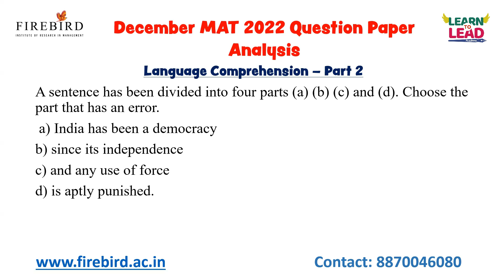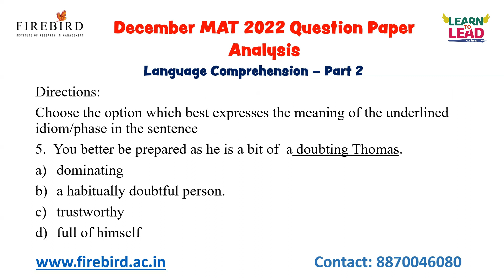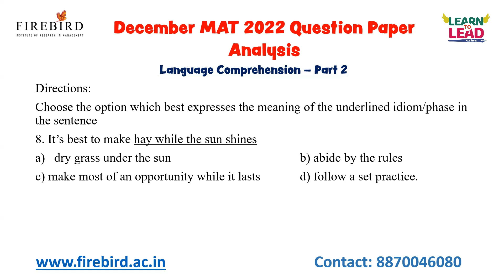MBA MAT DEC 2022 QP | LANGUAGE COMPREHENSION - Part 2 Q&A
Hello MBA Aspirants!!!
Is your dream MBA in 2023?

NATIONAL LEVEL MOCK TEST  - MAT 2023
Test Date : 26th Jan 2023 Thursday

Steps to Crack Feb MAT 2023
The MAT test is given many times a year. The MAT 2023 exam's preliminary round will take place in February. Key MAT preparation tactics and ideas have been prepared by Firebird Institute to assist applicants. The MAT exam pattern, curriculum, test structure, question paper, month-by-month exam preparation plan, section-by-section exam preparation plan, and exam day advice are all available here.

In this video we have analysed  December MAT 2022 Question Paper Language Comprehension - Part 1. Watch the complete video to know the important topics to be covered for Feb MAT 2023. There are 5 sections in MAT 2023. Mathematical Skills, Intelligence and Critical Reasoning, Data Interpretation and Data Sufficiency, Language Comprehension, and Indian and Global Environment.
In this video we have provided the topics and number of questions asked from each topic.